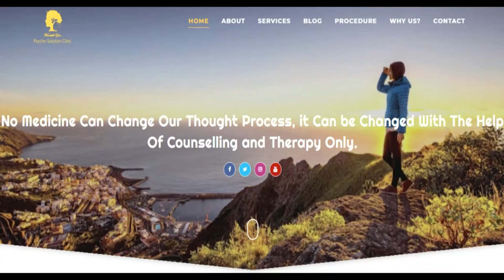How to sleep well? | 𝐓𝐇𝐄 𝐖𝐎𝐑𝐋𝐃 𝐒𝐋𝐄𝐄𝐏 𝐃𝐀𝐘 | Dr Kashika Jain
Dr Kashika Jain shares wonderful tips for peaceful sleep on the occasion of world sleep day. She tells avoid blue light exposure during bed time, write down your anxious thoughts, fix your schedule, follow good diet, exercise and meditate everyday, avoid alcohol etc.
Dear Viewer!
Dr KASHIKA JAIN is a renowned Psychologist | Author | Hypnotherapist| Life Coach | NLP Master Practitioner, Founder of " Wonderful You, Psycho Solution Clinic" with the vision to spread Hope & Happiness in society and make people's life wonderful.
If you want to connect with Dr Kashika, Join her now:
psychologist in Meerut, best psychologist in Meerut, best psychologist doctor in Meerut, best depression doctor in Meerut, one of the best psychologists in India, counsellor in Meerut, career counsellor in Meerut, relationship counsellor in Meerut, child psychologist in Meerut,